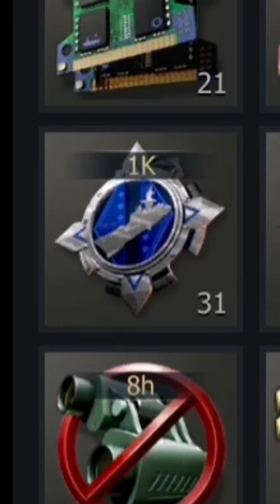Cara Menaikkan Level Kapal Dengan Cepat di Gunship Battle Crypto Conflict